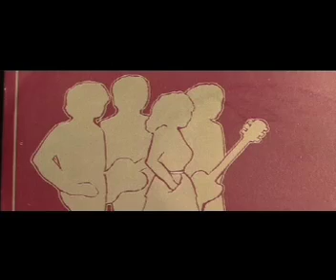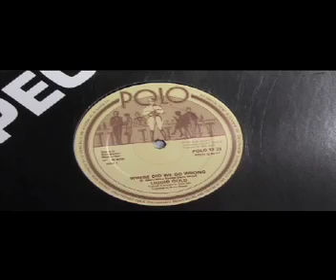Liquid Gold - Where did we go wrong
Liquid Gold - Where did we go wrong. Produced by Steve Glen. Composers - Steve Glen/Mike Burns. Published by Stave & Nickelodeon Music UK. online entertainment.